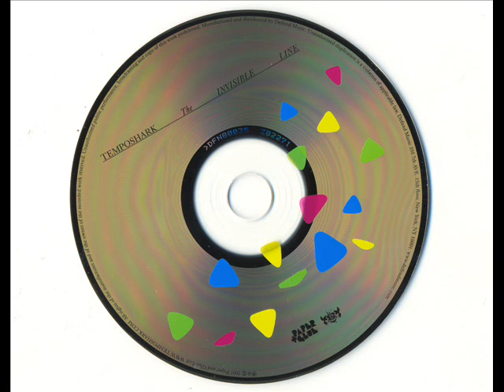Temposhark - Invisible Ink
"The Invisible Line" is the fun debut Electro-Pop LP by Robert Diament & Co AKA Temposhark.

Track Eleven.